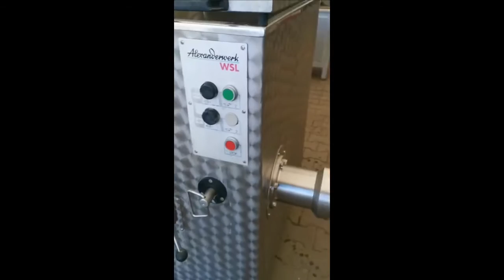934-24: Alexanderwerk grinder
Alexanderwerk grinder, type: WSL 130, machine number: 04503004, 400 V, 50 Hz, 30.4 A, 15 kW, diameter plates: 130 mm, total dimensions: 1040 mm x 960 mm x 1260 mm.